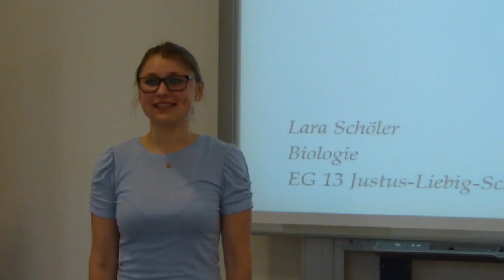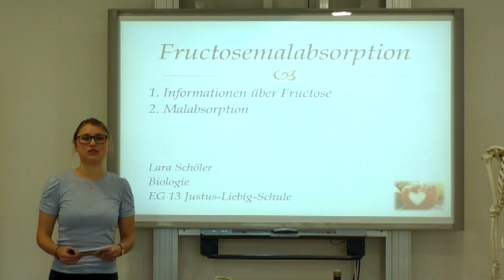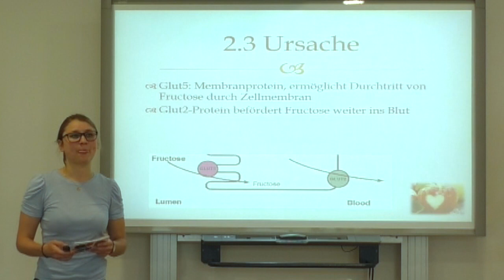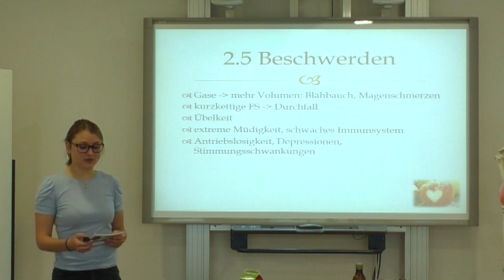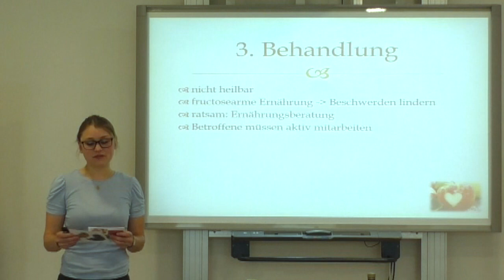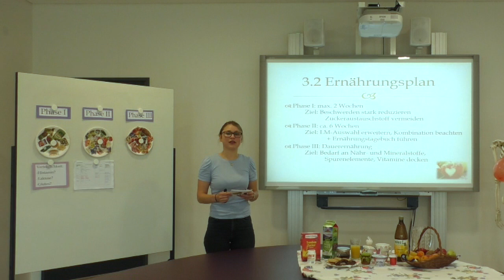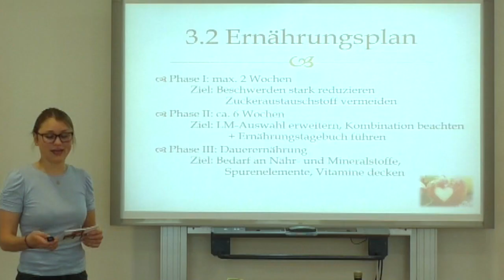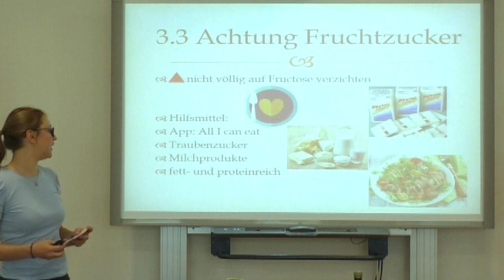Wie präsentiere ich richtig? | Lara Schöler über die mündliche Biologie-Abiturprüfung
Nach ihrer erfolgreichen mündlichen Biologie-Abiturprüfung hat Lara Schöler sich bereit erklärt, anhand ihrer Präsentation und ihren "Mitbringseln" in einem Video zu erklären, wie man richtig präsentiert und wie die mündliche Abiturprüfung abläuft.

Vielen Dank an Lara Schöler!